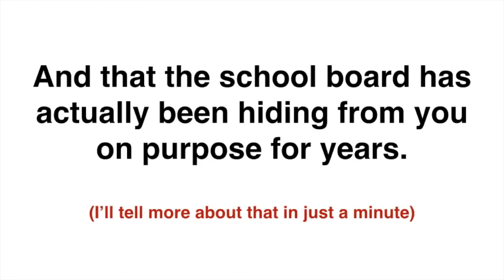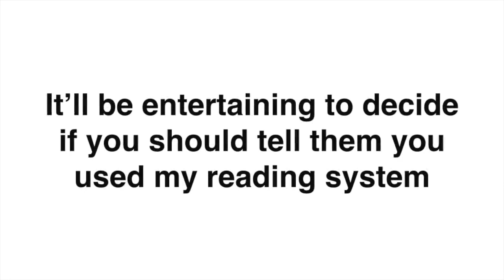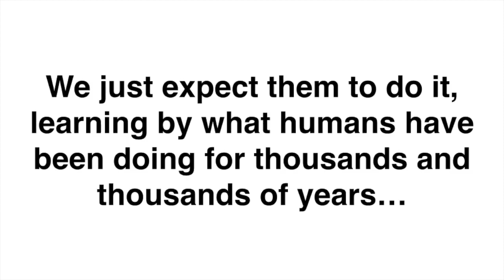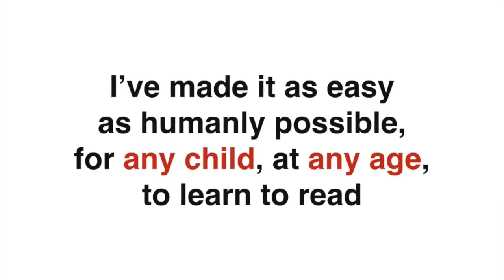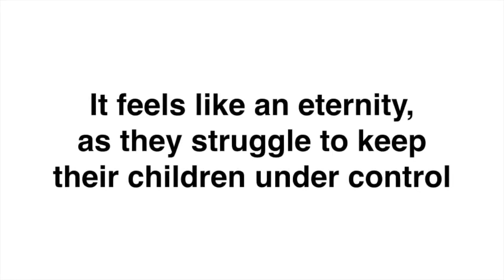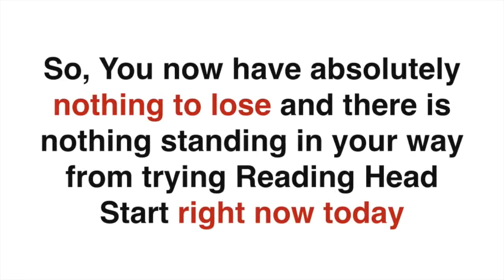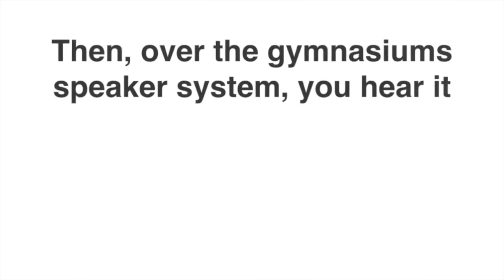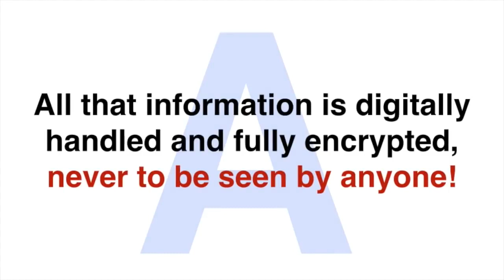Cách dạy tiếng anh cho trẻ em